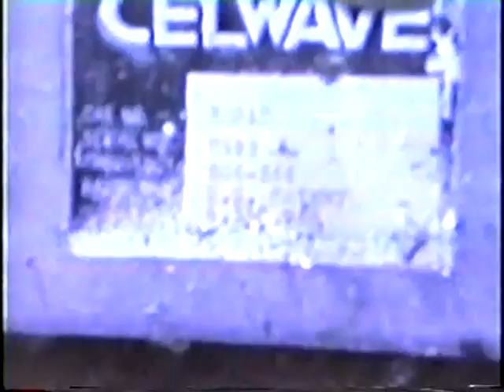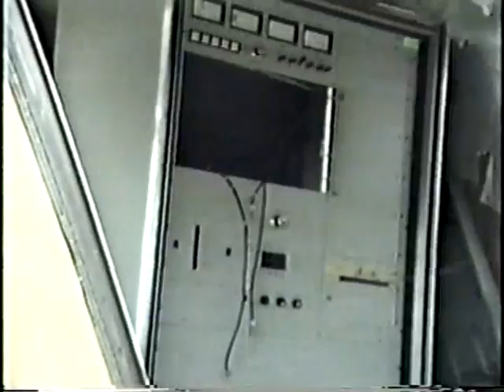WCIX TOWER FALL RAW FOOTAGE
This is raw footage taken after hurricane Andrew hit South Florida and took down the tallest tower in Florida back on August 16, 1992. Footage includes the Chief Engineer Bernie Wimmers , Assistant Chief Engineer, Gordon Smith KY6V, Ray, Lu Vencl, KA4EPS (Air Space Radio Systems setting up temporary communications for the 28 channel trunked system) , Steven J. Gray. This is all raw unedited footage and an experience never to be forgotten.